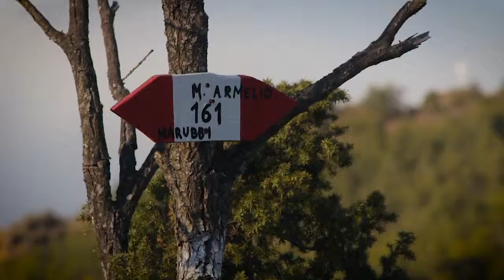Vetta del Monte Armelio e la sua CROCE Sommitale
La Vetta del Monte Armelio (903m s.l.m.) e la sua Croce spazzata dal vento - Questo monte si trova a Perino, in Val Trebbia (Piacenza)

 Dalla croce si gode di un amplissimo panorama: se la giornata è limpida è possibile osservare, verso nord, le anse del Trebbia e la pianura fino alla cerchia alpina; in direzione opposta, è facile riconoscere il monte Lesima, per il grande radiofaro sommitale, che racchiude il radar dell’aeronautica civile, il monte Penice, con la sua selva di antenne radio-televisive, la Pietra Parcellara che troneggia sul paesaggio ondulato come un immenso scoglio oceanico.